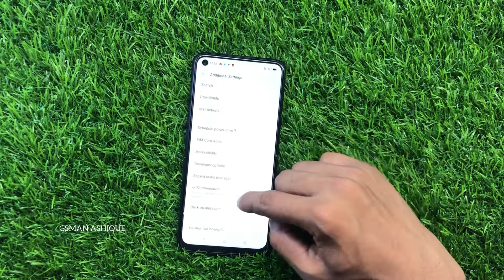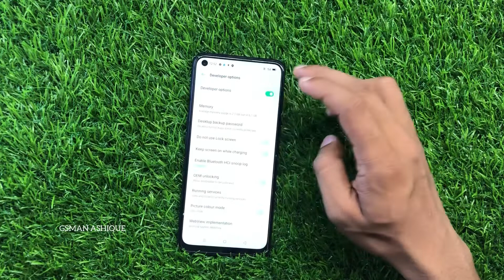Oppo A54 How to Enable USB Debugging I GSMAN ASHIQUE I